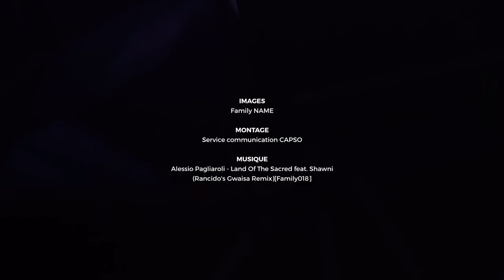TRAILER NAME FESTIVAL SAINT-OMER, CHAPELLE DES JESUITES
NAME FESTIVAL, 20 & 21 octobre 2018 à la Chapelle des Jésuites de SAINT-OMER !